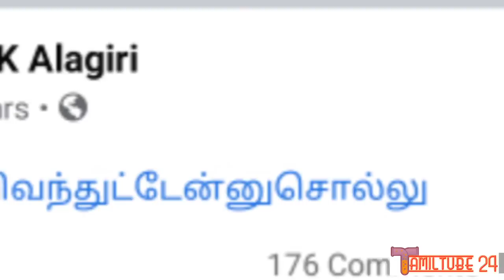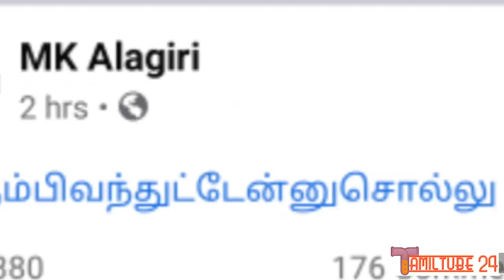பிரசாந்த் கிஷோர் எடுத்த ரகசிய சர்வே/அதிர்ச்சியில் ஸ்டாலின்/STALINDMK/BJP/PRASANTH KISHORE/AMITSHAH